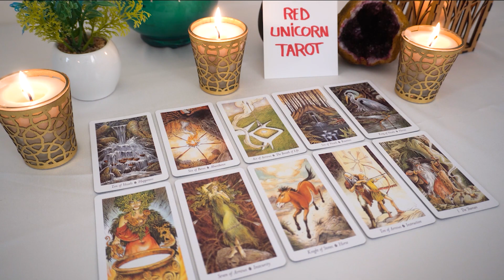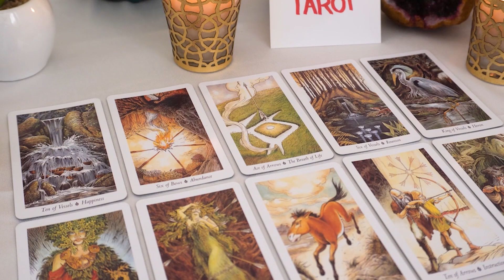GEMINI..💗A Very INTENSE Reunion Ahead!!! YOU DON'T WANT To Miss THIS...🔮👀